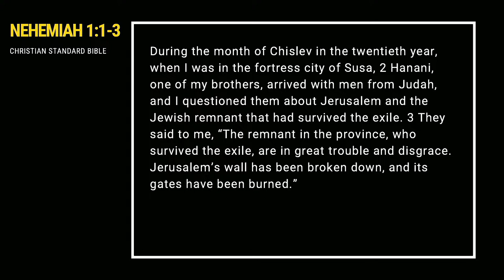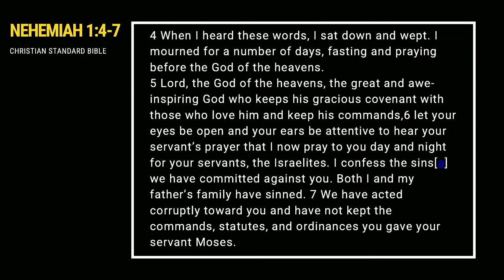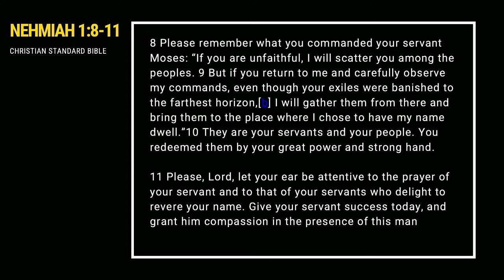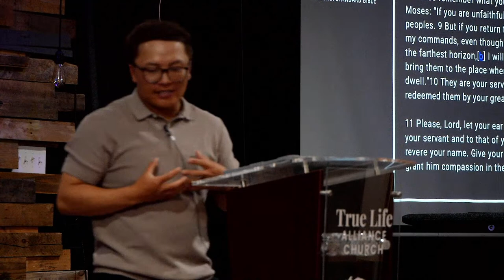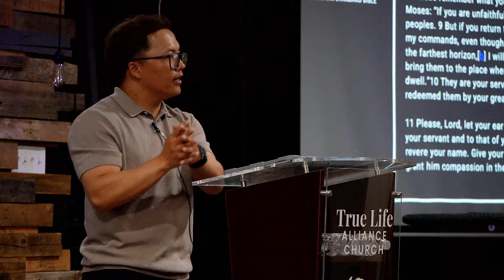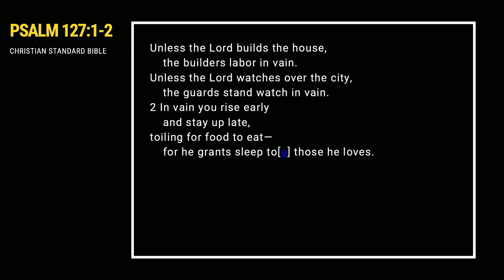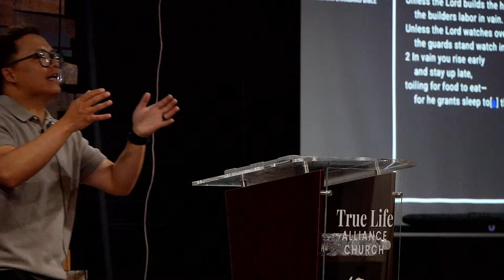Burdened to Build